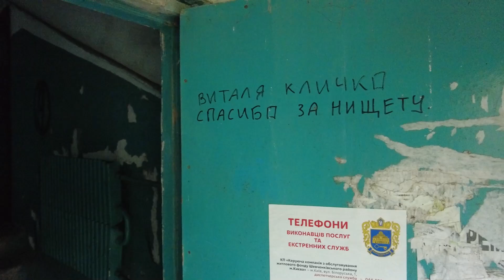Нивки: район, що ледь не знесли в 90-х! Це добре чи погано? 15-ти хвилинне місто Київ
Яким є життя на Нивках (Шевченківський район). Ми прогуляємось по району між вулицями Данила Щербаківського, Салютною і бульваром Павла Вірського, оглянемо старі двори і будинки, мегамаркет і інші об'єкти інфраструктури.

00:00 Анонс
00:44 Історія Нивок
04:52 Мешканець Вадим
05:50 Будинок на вулиці Данила Щербаківського
08:40 Двори Нивок
11:09 Поліклініка №5
13:17 Площа Валерія Марченка
15:25 Двори Нивок
26:06 Мегамаркет Нивки
30:11 Школа №175
30:52 Двори Нивок
34:17 Бульвар Павла Вірського
35:32 Вулиця Салютна
37:18 Ринок "Нивки"
39:20 Вулиця Данила Щербаківського
41:24 Ціни на житло
44:14 Транспорт
44:47 Висновки